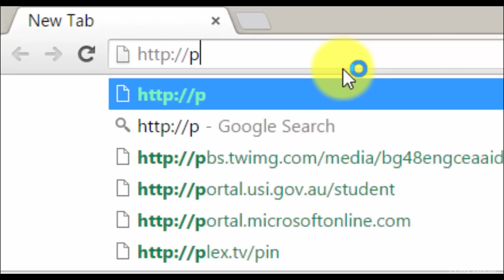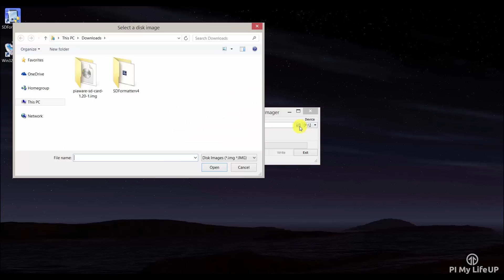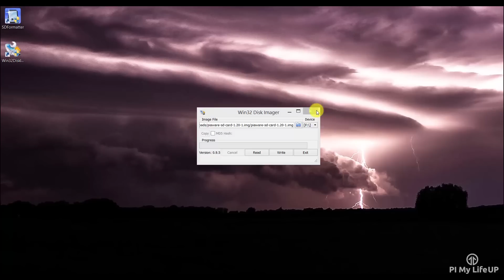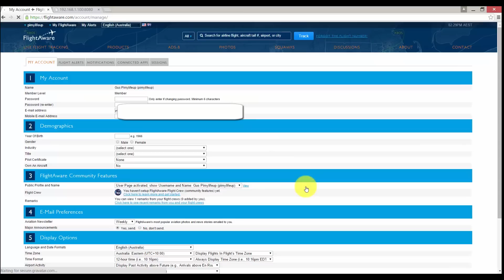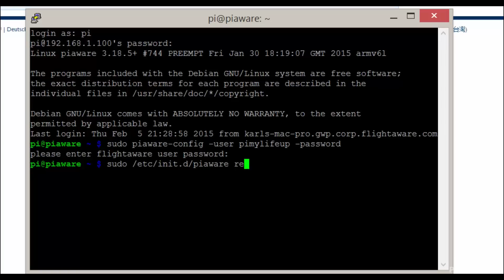Raspberry Pi ADS-B Receiver: Build a Live Flight Tracker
In this tutorial I will take you through the steps to build your very own Raspberry Pi ADS-B receiver. This is probably more commonly known as a flight tracker as it has the ability to track flights within a 100-300-mile radius.

This setup does require an extra piece of equipment in order to work so I have listed all the required pieces of equipment below.  Take extra note of the TV dongle.

Raspberry Pi
4 GB SD Card (8 GB+ Recommended) or Micro SD Card if you’re using a Raspberry Pi 2 or B+
Ethernet Cord or Wifi dongle
Power Adapter
Mini DVB-T Digital TV USB Dongle

The software we use in this Raspberry Pi ADS-B receiver tutorial is supplied by flightaware. It is really simple to install and allows you start collecting that data in no time at all.

Probably the most complicated part of this tutorial is linking your Pi to flightaware. Sometimes it will be really easy and pick up the ADS-B receiver in no time other times it will take a while or manually need to be done.

It is important to note that if you setup a flight tracker and supply the data to flightaware they will upgrade your account to enterprise. An enterprise account is worth $90 bucks a month so you will make you money back in no time if you’re looking at just getting that account upgrade.

I hope you have enjoyed this tutorial on building a live flight tracker with a Raspberry Pi.